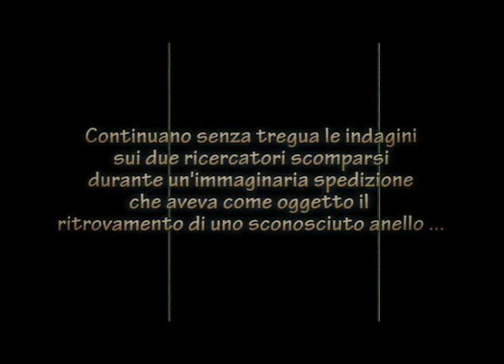2013- Discovery Rambling [Dispersi] (Cortometraggio) | con JonnyTriviani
Sono ancora Dispersi.